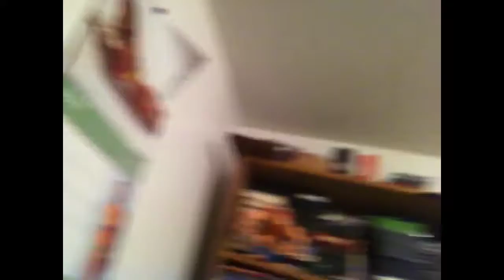Random video I couldn't sleep